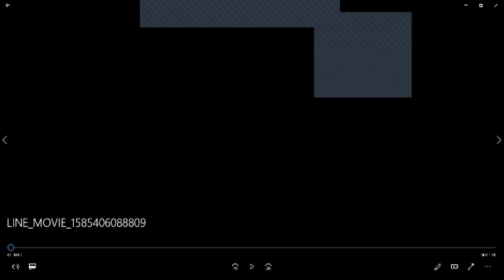chủ tịch tập đoàn AMWAY ông Steve Van Andel- COVID19